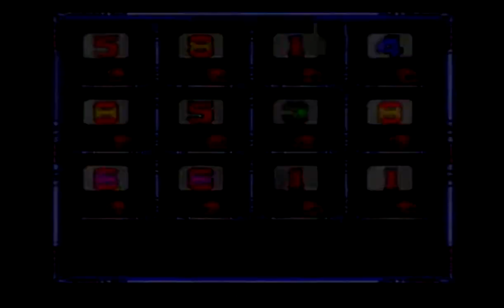Megaman X part - 2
We're back for more robot action. Ready to beat up an electric monkey?

Megaman X - 1993